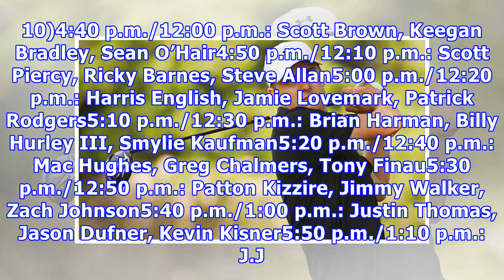Pga tour leaderboard live: latest scores and tee times from the sony open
GETTYJordan Spieth is one of the favourites for the Sony OpenThe Sony Open is one of the big tour events on the 2018 PGA Tour, with many of the world’s top golfers taking part. Hawaii’s Waialae Country Club once again hosts the tournament, which has been running since 1965.Jordan Spieth and Justin Thomas are both competing at the Sony Open this year. Thomas won the tournament by a staggering seven strokes off England’s Justin Rose. Thomas shot 27-under over the four days to take home the €1m win...